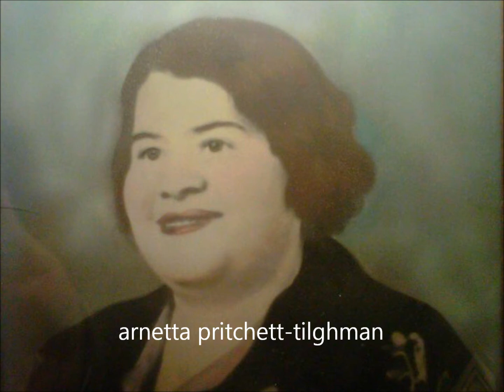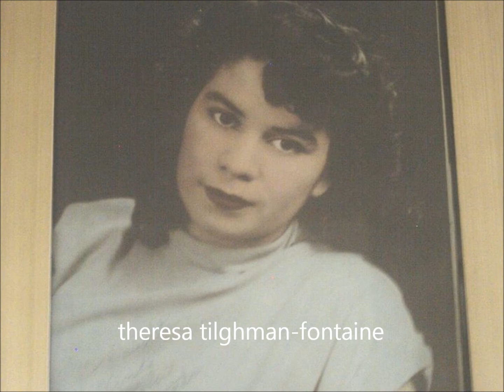1930s 1940s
my ancestors. video # 3